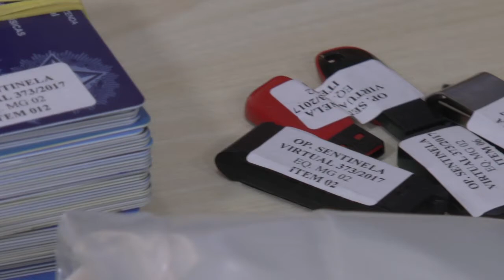"Jornal Geraes": Polícia Federal prende envolvidos com pornografia infantil na internet !